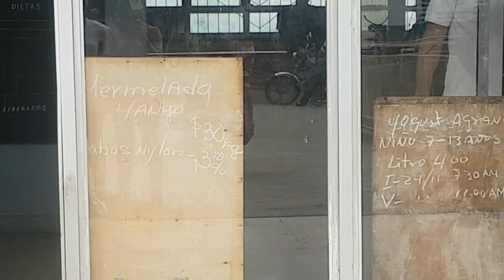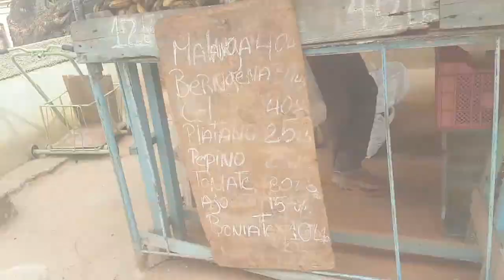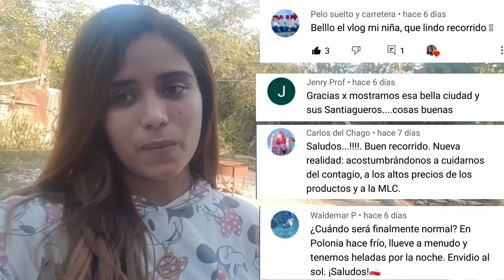Así es la vida en cuba contada por una cubana . Santiago de cuba hoy.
Hola amigos aquí les dejo este video del día a día del cubano de a pie .